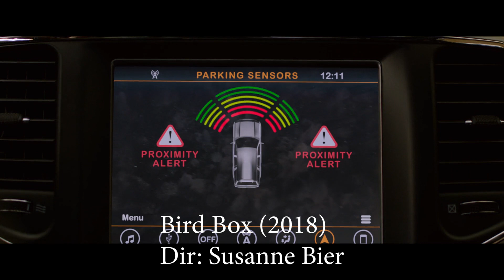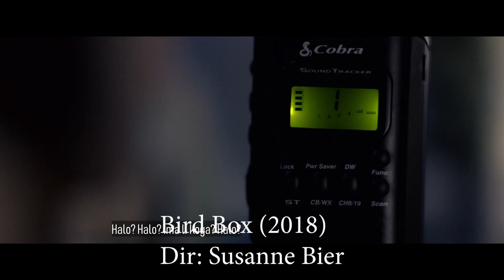Bird Box - CineNando Review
Regresamos al ruedo para analizar el último hit (? de Netflix.

No poseo los derechos de los elementos reproducidos en el clip, todos pertecen a sus respectivos dueños. El video es hecho con el fin educativo/de crítica y no pretende tener un fin de lucro.

Title: Say Yeah
Artist: Topher Mohr and Alex Elena
Genre: Dance & Electronic
Mood: Funky